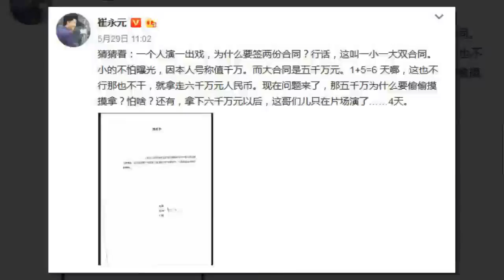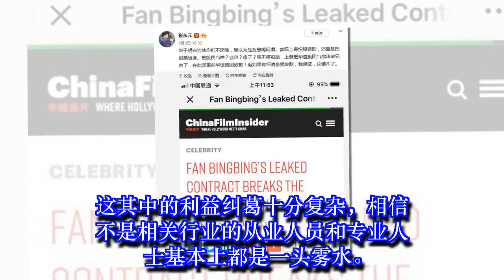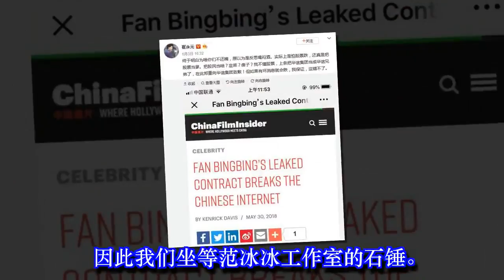崔永元发炮怒怼范冰冰，暗示其偷税漏税